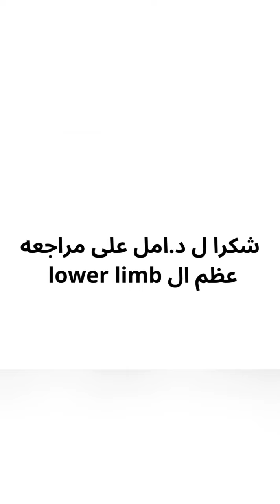مراجعه عظام foot د.امل معيده الاناتومى